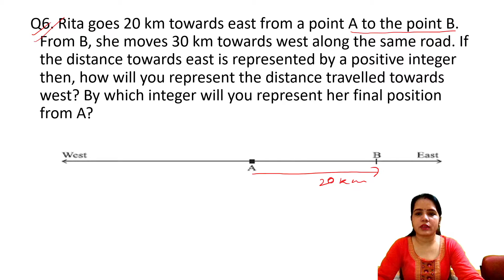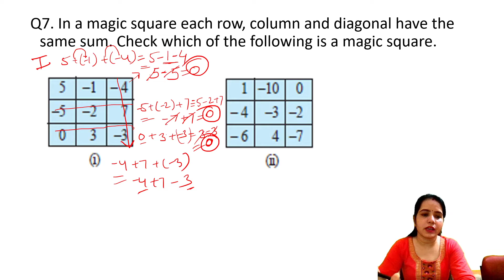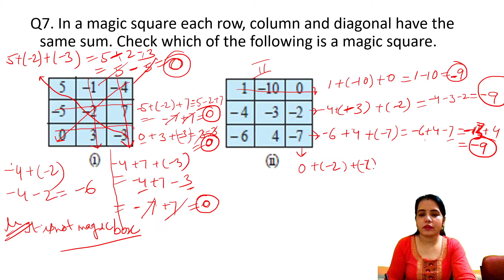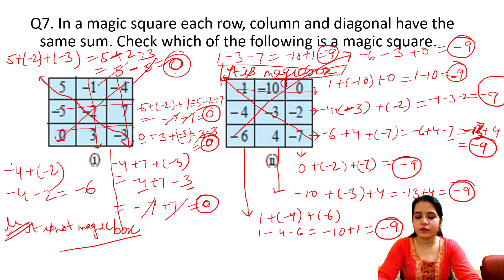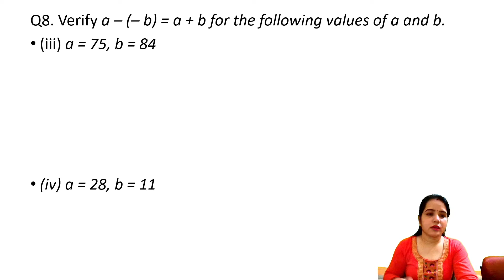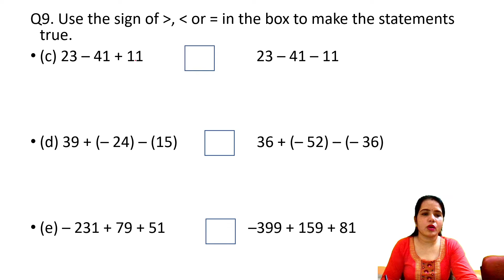Integers | L-2 Part-2 | Ch-1- Ex-1.1| NCERT Solutions Class 7 Maths Chapter-wise